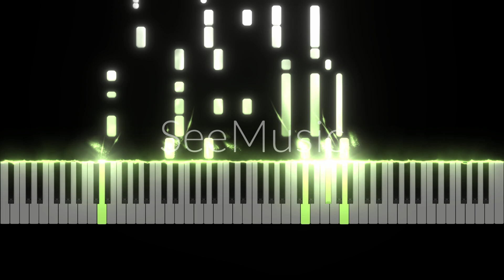Hana no Tou (花の塔) Piano Cover - Sayuri